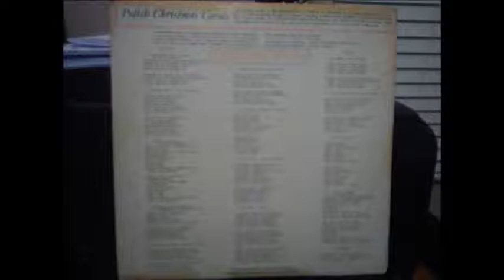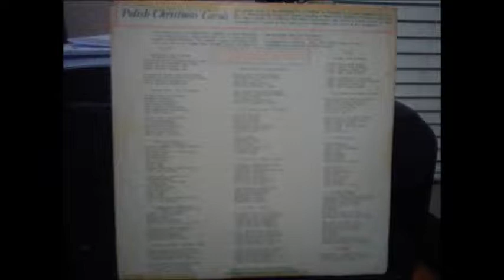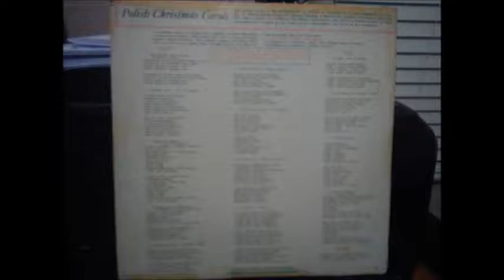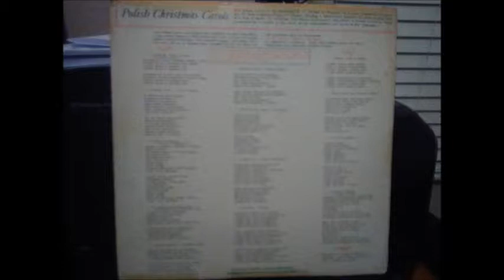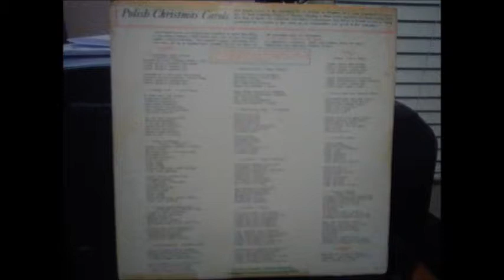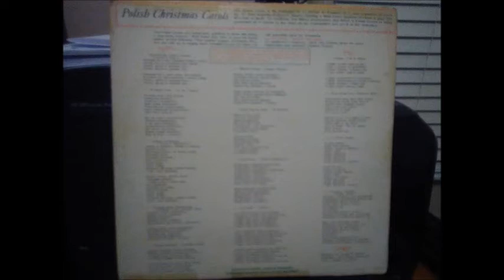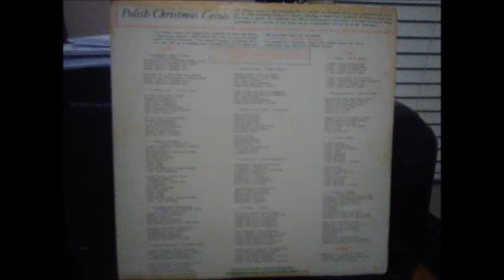Polish Christmas Carols - Side Two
St. Hedwig's Church
Men's Choir